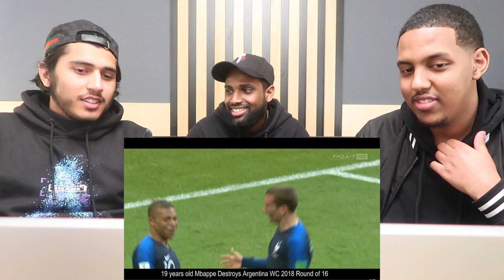FIRST TIME REACTION TO KYLIAN MBAPPE! | Half A Yard Reacts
We’re back with another Half A Yard Reacts video! In this video, we’re reacting to the young GOAT. The WorldCup winner. Kylian Mbappe!

We hope you enjoy the video as much as we did!